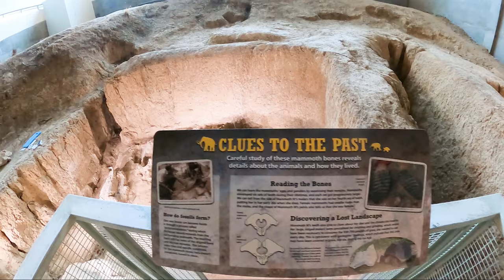Best Thing To Do In Waco Texas? | Waco Mammoth National Monument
What is the best thing to do in Waco Texas? If you are a history buff there are a lot of things to do in Waco Texas and one of those is to pay a visit to the Waco Mammoth National Monument in Waco. But is it the BEST Thing to do in Waco Texas?
At the time of our visit it was not crowded at all and for me that make this one of the best things to do in Waco Texas! The price was only a few dollars and the exhibit was quite a unique experience. I found the park to be very accessible with my high speed mobility scooter.  In addition to the fantastic Mammoth dig exhibit the local Boy Scout Troops have created several hiking trails that I was also able to navigate on Lil Red.
If you are looking for the best thing to do in Waco Texas the Waco Mammoth National Monument just might be it for you as well. Come along with me on this virtual tour of the Waco Mammoth National Monument and see for your self if this is indeed the best thing to do in Waco Texas!!